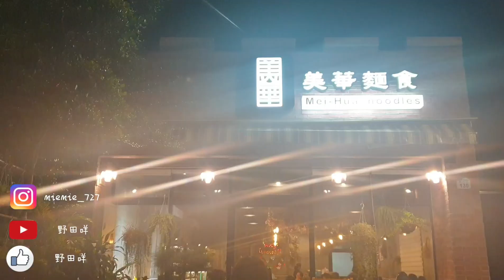高雄極美麵店｛美華麵店｝滿滿乾燥花的小吃店！